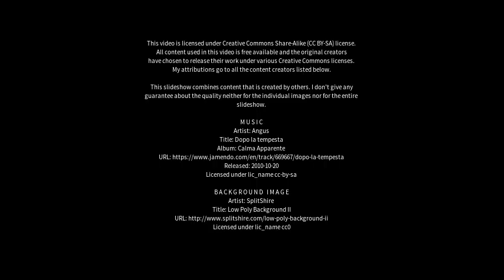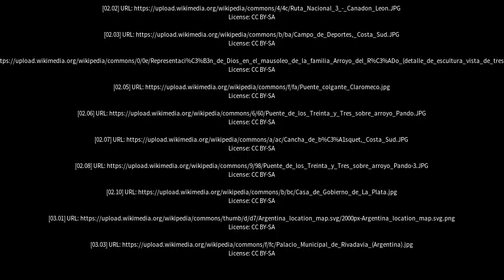Best places to visit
Best places to visit - Tres Arroyos (Argentina) Best places to visit - Slideshows from all over the world - City trips, nature pictures, etc.